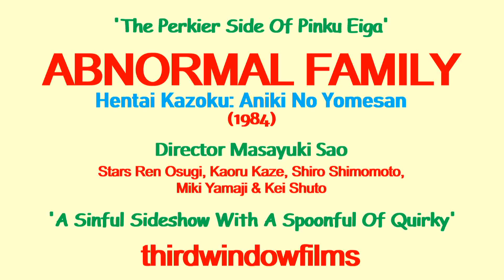ABNORMAL FAMILY ( 1984 Miki Yamaji ) 変態家族兄貴の嫁さん PINK FILMS VOL 3 & 4 Movie Review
ABNORMAL FAMILY
変態家族兄貴の嫁さん directed by Masayuki Suo (1984, 63 minutes)

The debut film of the director of the international hit comedy SHALL WE DANCE (1996) follows the Mamiya family after the latest arrival of the voluptuous new bride of over-sexed eldest son Kôichi. Kazuo sees his new sister-in-law as a source of release from study stress, while his sister Akiko, after donning her Office Lady uniform heads straight to a workplace that offers much more in the way of financial incentive. Suo’s only ever pink film is a bawdy pastiche of the works of Ozu Yasujirô, presenting this far-from-typical family through idiosyncratic editing and compositional.

DUAL-FORMAT DVD/BLURAY
out May 25, 2020
NEWLY RESTORED!
Featuring the extra: PINK THRILLS: Jasper Sharp on Pink Eiga - A 35 minute video essay on pink cinema.
Region B / 2
RRP: £19.99